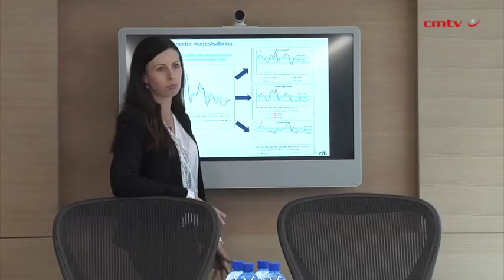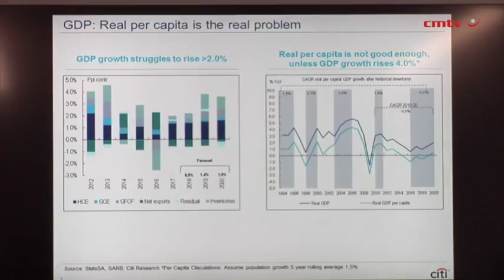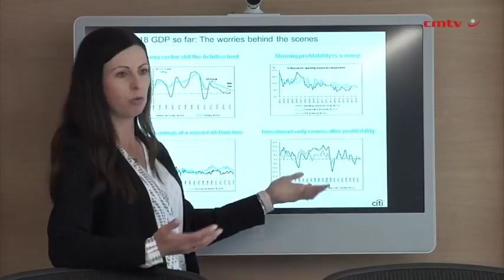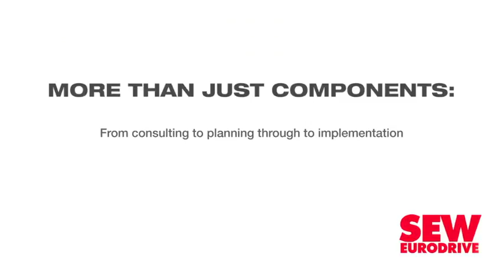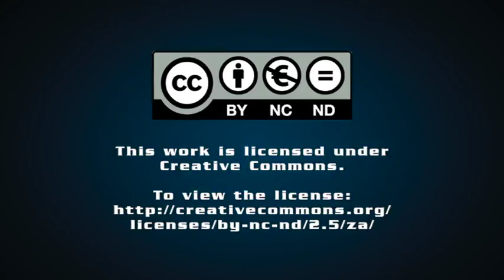This year marks positive turning point for South African economy – economist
Despite South Africa having experienced subpar economic growth in the last decade, financial services firm Citibank economist Gina Schoeman believes this year has marked a positive turning point for the country.